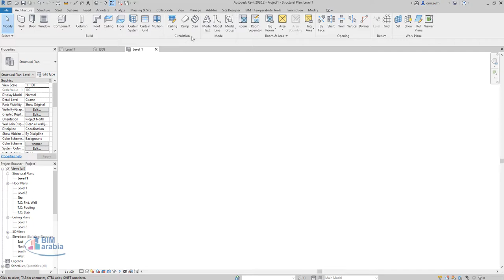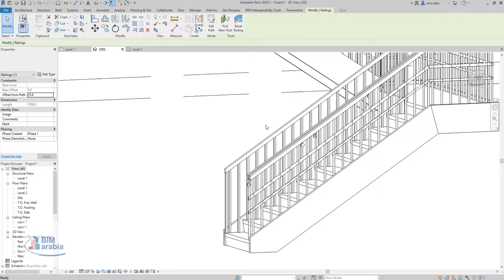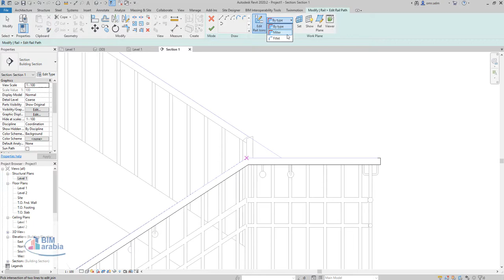REVIT Rail joins ريفيت